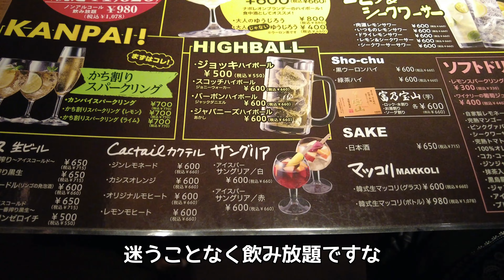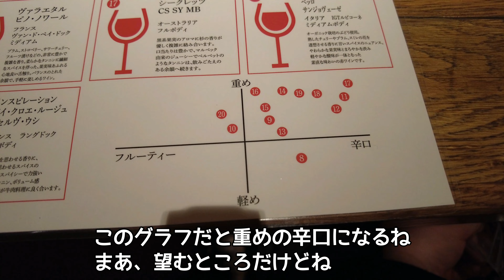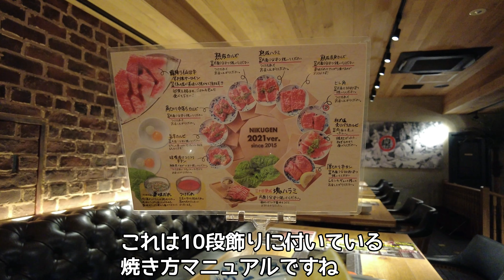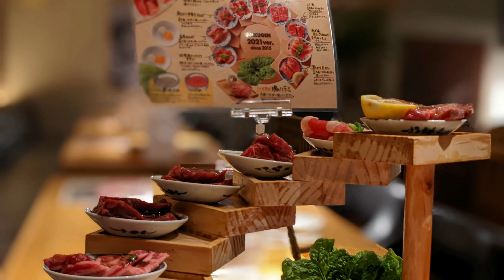楽しい演出 「熟成焼肉 肉源 仙台店」 十段盛り 4K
仙台市の広瀬通りの焼肉屋さんです。
一つ一つの演出が楽しいお店です。
赤坂、六本木、仙台一番町のデポ展開ですね。
2時間以内でお客様を楽しませるお店としても最高です。
飲み放題のメニューが豊富で特にワインの品ぞろえが良いですね。
芸能人では佐藤あり沙さん、三井菜那さん、齊藤夢愛さん、石井里奈さんが訪問しているようです。
‹サブワンについて›
お越し頂き有難うございます。
チャンネル「サブワン」は車載動画「ワンドラ」のサブチャンネルです。
車載動画では表現できない景色やイベント、グルメなどをお伝えできればと思います。主に日立市、仙台市、郡山市、東日本とたまに行く旅行先が対象エリアです。
毎週金・土・日曜日に更新します。